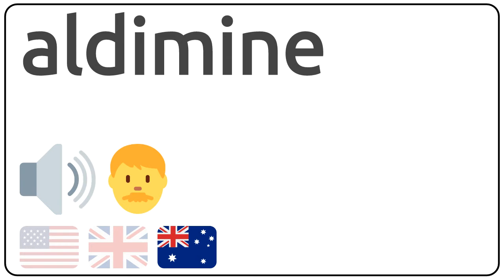How to pronounce aldimine in english?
How to pronunce aldimine in english
How to pronunce aldimine in american accent 🇺🇸?
How to pronunce aldimine in british accent 🇬🇧?
How to pronunce aldimine in australian accent 🇦🇺?

Como se dice aldimine en ingles?
Como se pronuncia aldimine en ingles?